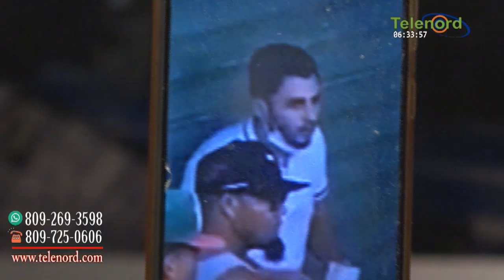El atropello de agentes de la PN en Las Guáranas por un “tumbe” a negocio explica Omar Peralta